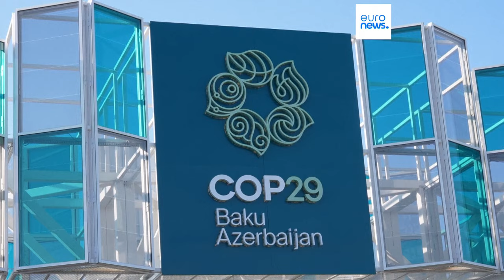COP29: Azerbaiyán propone un objetivo anual de 250.000 millones para la financiación de la l…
Las próximas horas revelarán si esto es suficiente para aplacar a los países en desarrollo y a los pequeños Estados insulares.